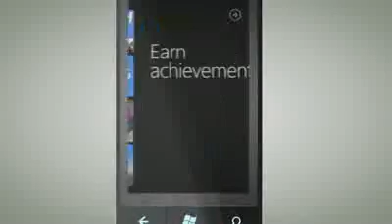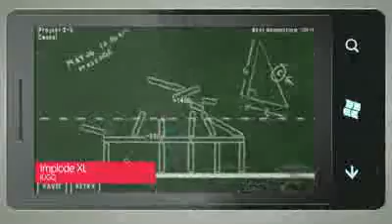Celluloco.com Presents : Xbox LIVE Game Playing and Windows Phone 7 Interaction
is proud to be the first American company to import the widest array of Windows Phone 7 O.S. powered smartphones worldwide from pioneering manufacturers like Motorola, HTC, Samsung and LG using our sister offices oversesas in strategic countries where these devices are first being launched outside the U.S.,

We invite you to visit our Windows Phone 7 Store and see all the goodies that we have that are readily available for SAME DAY SHIPPING WORLDWIDE.

Thanks for the visit and we hope that you will enjoy the prowess of Windows Phone 7 just as much as we do!